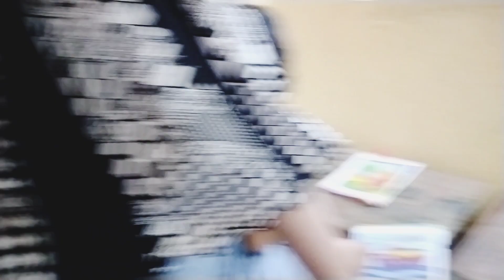আমার কপাল টা এত খারাপ কেনো 😭 কবে যে আসার আলো দেকবো